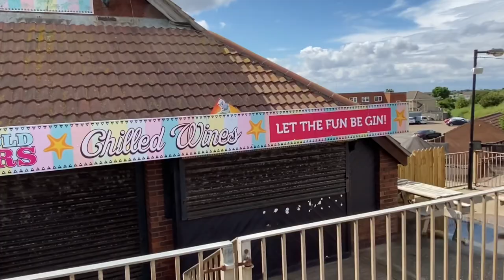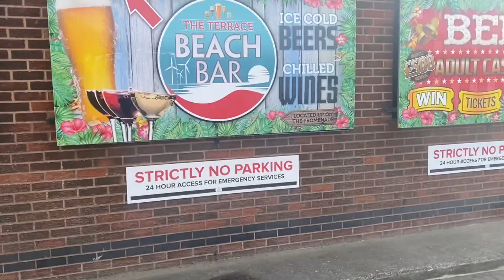Petes chippy £3.90 for fish chips and curry Ingoldmells